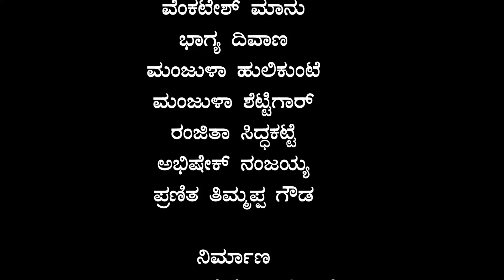Veerappa Moily Interview | Former Chief Minister | Mukha Mukhi | Devu Pattar | Book Brahma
ಬುಕ್ ಬ್ರಹ್ಮದ ಮುಖಾ-ಮುಖಿ ಕಾರ್ಯಕ್ರಮದಲ್ಲಿ ಮಾಜಿ ಮುಖ್ಯಮಂತ್ರಿ, ಲೇಖಕ ಎಂ. ವೀರಪ್ಪ ಮೊಯಿಲಿ ಅವರ ವಿಶೇಷ ಸಂದರ್ಶನ ದೇವು ಪತ್ತಾರ ಅವರಿಂದ.